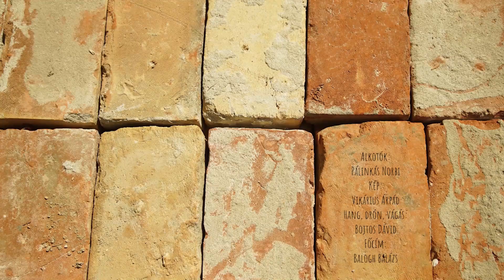Élet. Érzés. Kalaznó. - Parasztház felújítása: a kertet se felejtsük el! Ideje ültetni és szüretelni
9. rész
Karcsi szomszéd fantasztikusan gazdag kertje ontja a fűszernövényeket, és ihletet ad Norbiéknak is egy kis otthoni cukorborsó szüreteléséhez. Kezd beérni az önellátó gazdálkodás, az ökokert, ennek örömére egy egész új kertszakaszt felástak a fiúk. Aztán főztek egy csülkös-babos káposztát!